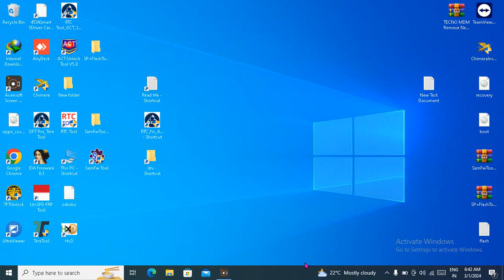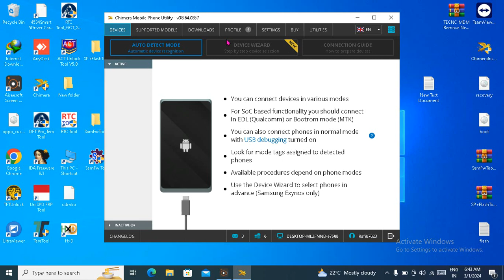Chimera Tool Rent Service On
WhatsApp Number Connect